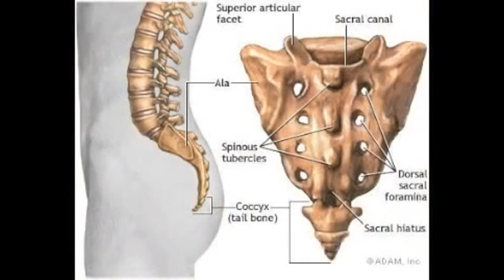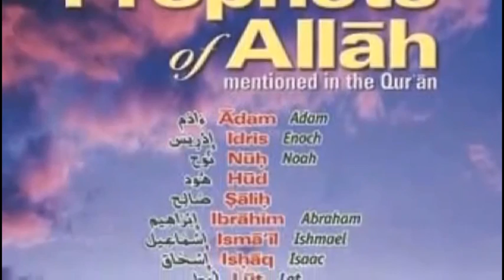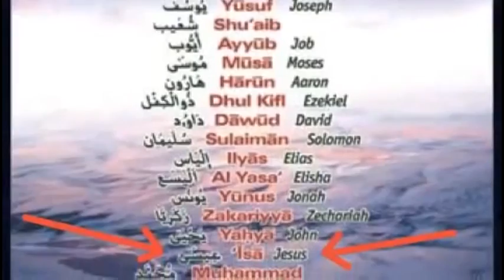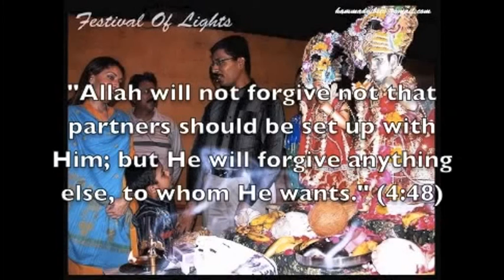Why I came to Islam - my convertion story